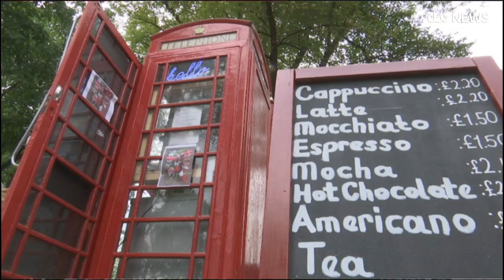Back in your box: Why Hounslow council said no to this compact coffee shop | ITV News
It seems like a brilliant way to use an old, disused phone box - to transform it into a trendy coffee bar. But, while Mustafa Mehmet's project in Turnham Green has proved very popular with locals - he's now in conflict with Hounslow council - which keeps issuing him with fines for illegal street trading, something he says is totally unfair. Sam Holder went to see him.